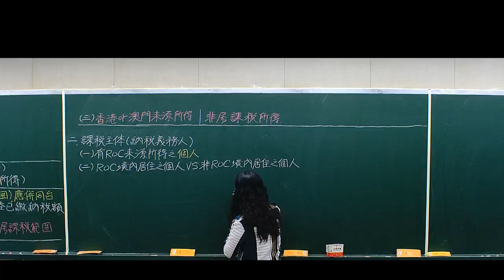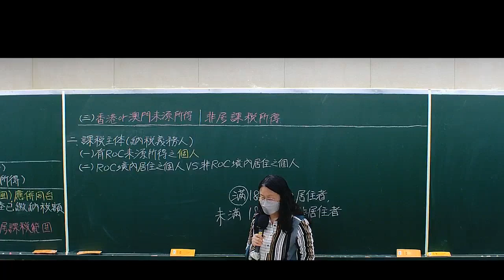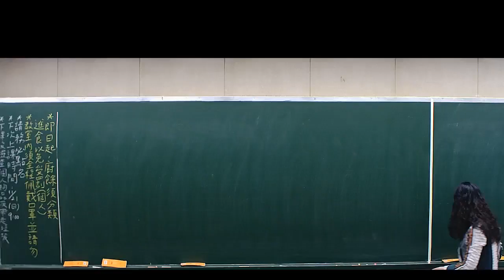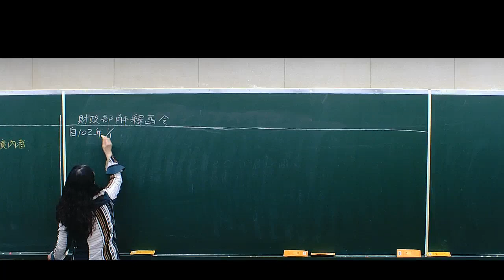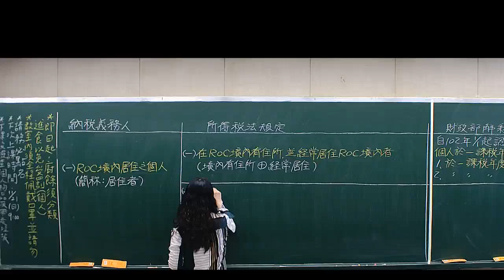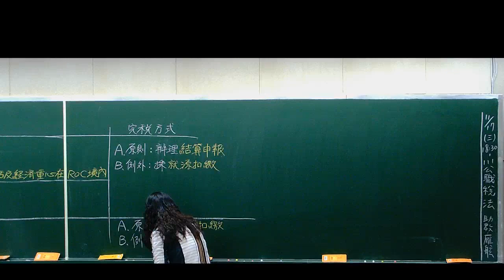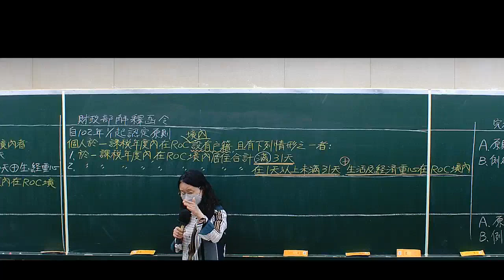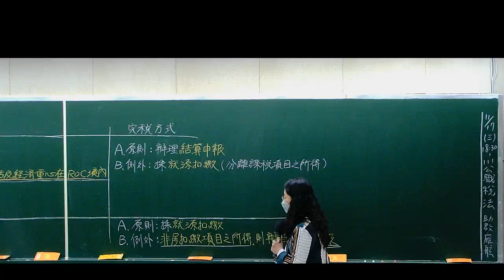北一精選【財稅行政：稅務法規】綜合所得稅篇ft.張季(說明欄附試聽教材可下載)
❤考取學員心路歷程分享小文❤

🏆蕭泰佶(高科會資) 應屆考取111高考財稅
法科類的題目就是比誰背的多,老師會用講義幫我們整理資料,告訴我們條文的細節,計算也教的很淺簡易懂,在複習上真的輕鬆許多,而且只要有任何修法的動作,老師馬上就會弄出修法後的講義給我們看,非常有效率,我自己背科是算很弱的,經過老師的課後,對於題目也都相當有信心了!

🏆廖昱晴(北商財稅) 應屆考取111高普雙榜
很喜歡張季老師的板書,因為清楚明白的表達重點,從記帳士到高普考一路上有老師的幫助真的收益良多,剛開始覺得稅法很難很多要背的,但聽了老師仔細的講解後,了解到其中的道理跟原因就較不容易忘,最後反而是我有把握的科目。我不懂就會去問老師問題,老師都很樂意為我解答。

想了解更多資訊👇👇
台北北一
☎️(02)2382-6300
🟢官方LINE-ID:@lde1111l
🏠台北市中正區南陽街16號

台中北一
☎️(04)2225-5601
🟢官方LINE-ID:@362skvcv
🏠台中市中區建國路123號2樓

高雄北一
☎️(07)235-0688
🟢官方LINE-ID:@761vfloi
🏠高雄市新興區中山一路294號